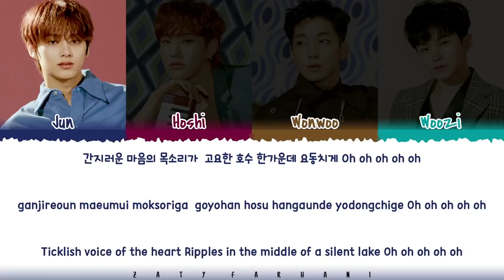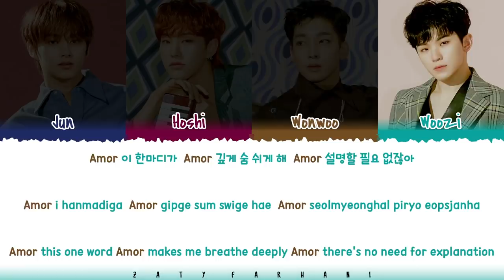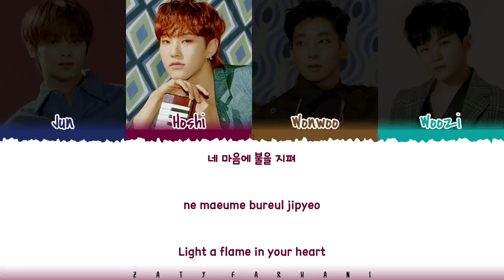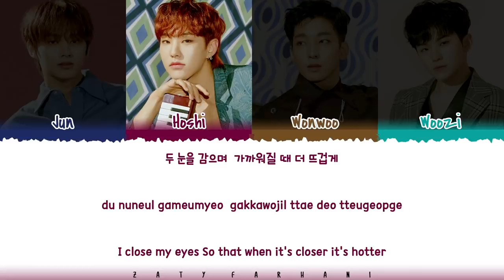SEVENTEEN (Jun, Hoshi, Wonwoo, Woozi) - 'LIGHT A FLAME' Lyrics [Color Coded_Han_Rom_Eng]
💕 FOLLOW ME 💕

💕 SUPPORT ME 💕